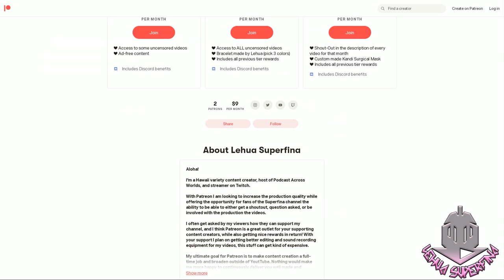DEMON SLAYER: KIMETSU NO YAIBA ENTERTAINMENT DISTRICT ARC episode 9 | REACTION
DEMON SLAYER: KIMETSU NO YAIBA ENTERTAINMENT DISTRICT ARC episode 9
Anime REACTION

DEMON SLAYER: KIMETSU NO YAIBA ENTERTAINMENT DISTRICT ARC episode 9: Tanjiro, Zenitsu, and Inosuke are putting that WORK on Daki while Uzui is handling Gyutaro. They gotta behead them at the same time!

SYNOPSIS:
"Bloodthirsty demons lurk in the woods, and nobody dares to venture out at night, save for the demon slayer of legend. Surviving in this harsh world, young Tanjirou takes it upon himself to protect his family–until the day that everything is taken from him in a vicious slaughter. Now, all he has left is his sister, and she’s not even human anymore."

TIMESTAMPS
Opening 00:00
Reaction 00:33
Review 21:15